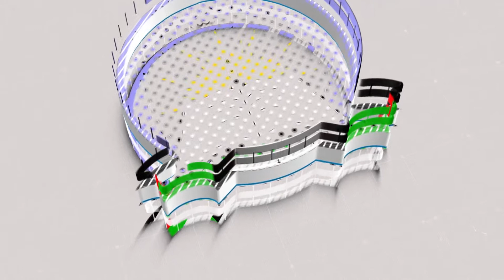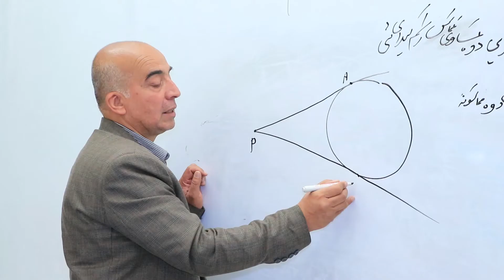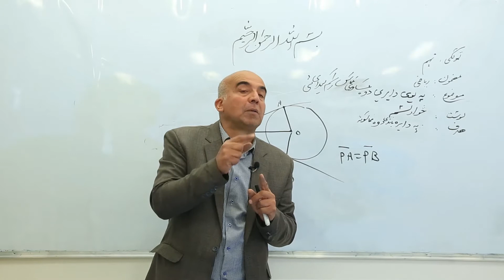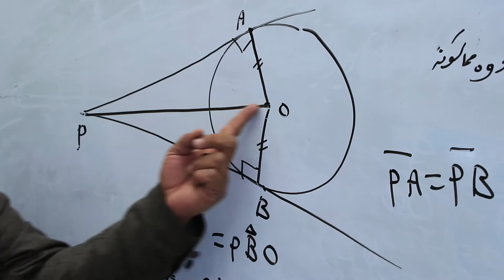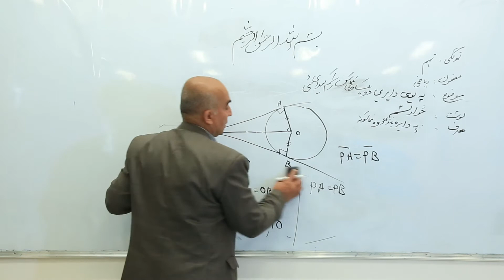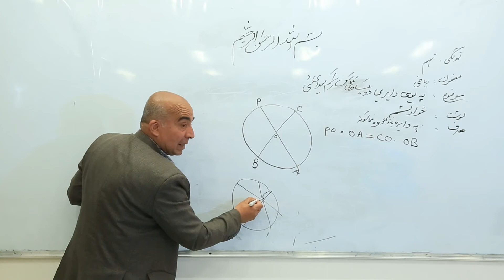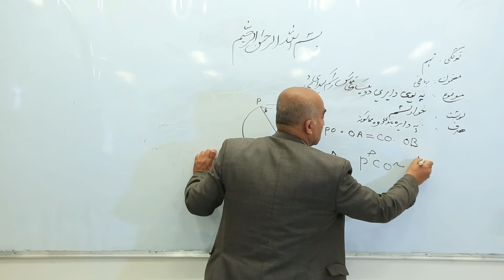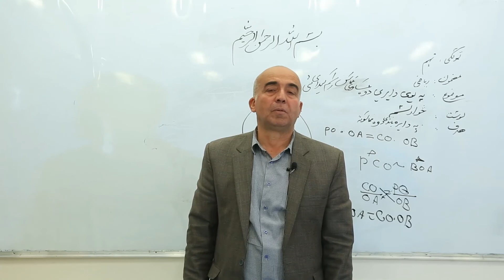نهم ټولګی- ریاضی مضمون-څوارلسم لوست -په دایری باندی دوه مهاسونه